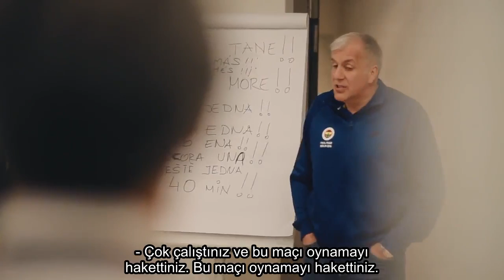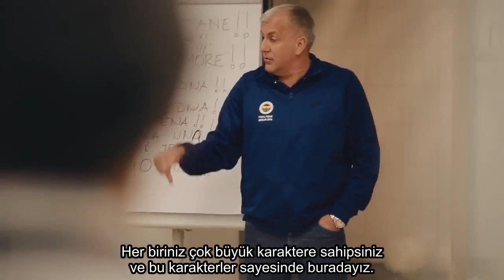2016 Final Four Movie (Türkçe Altyazılı)